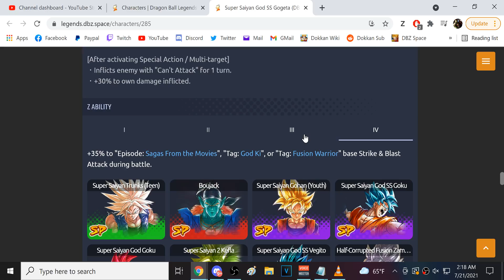GUARANTEED LEGENDARY FINISH SUMMON! *NEW* SUMMER BAGS + CRYSTAL SUMMON! Dragon Ball Legends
Video Title: GUARANTEED LEGENDARY FINISH SUMMON! *NEW* SUMMER BAGS + CRYSTAL SUMMON! Dragon Ball Legends